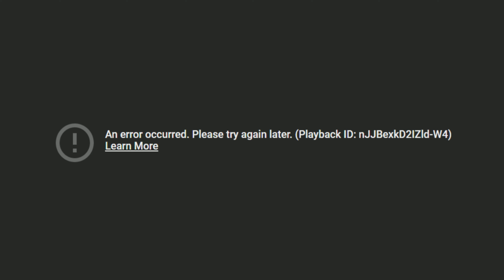FNaTi Parody || balls